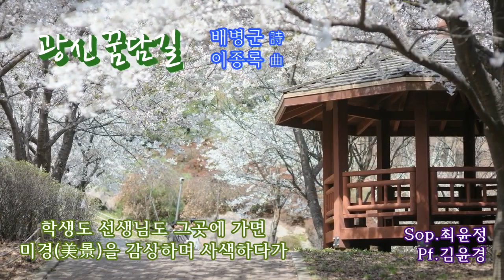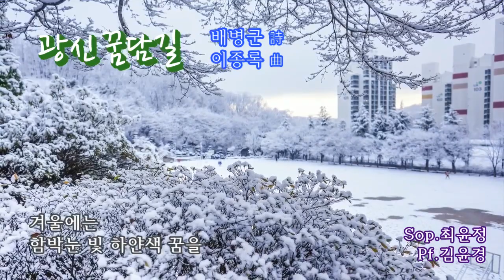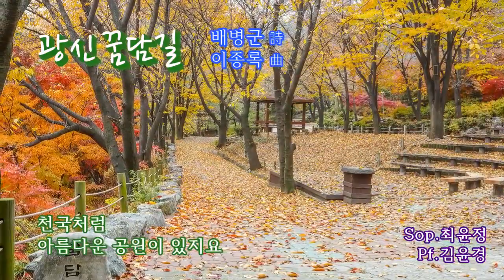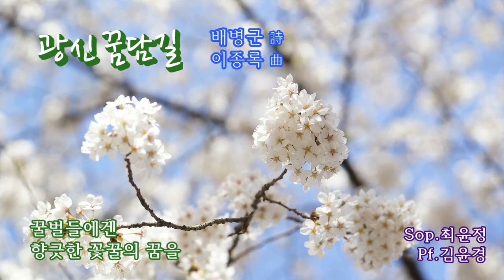광신 꿈담길 (배병군 詩 이종록 曲) Sop. 최윤정 Pf.김윤경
종합문예유성 가곡 3집 (2020.11)

사진 제공 : 박상현, 정명관, 이정호 선생님